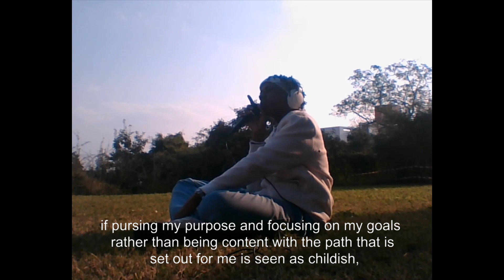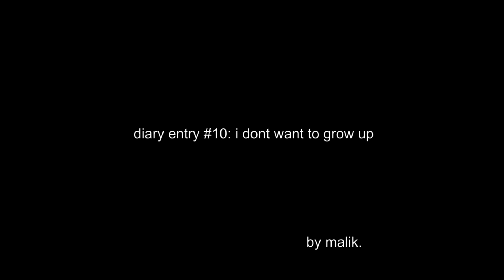i don't want to grow up.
shoutout ruff

                                                                                        -malik.